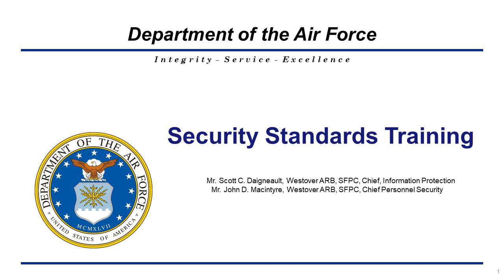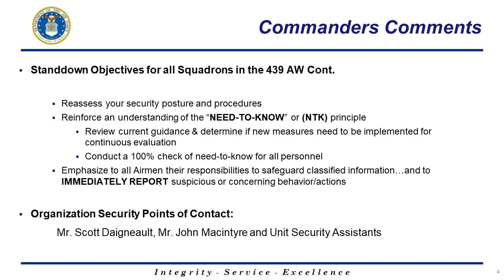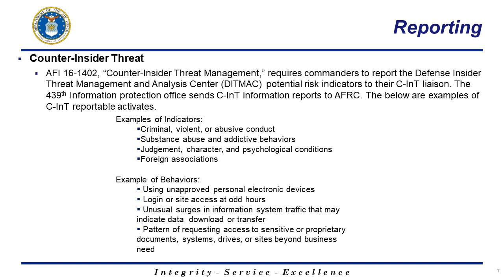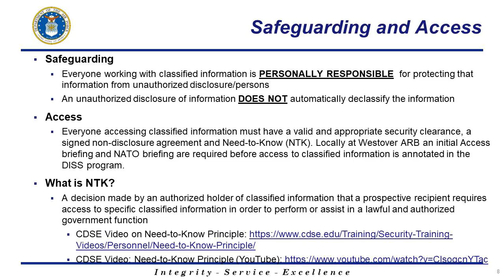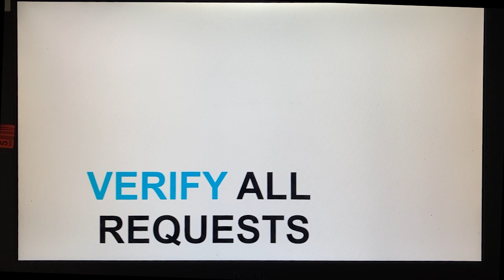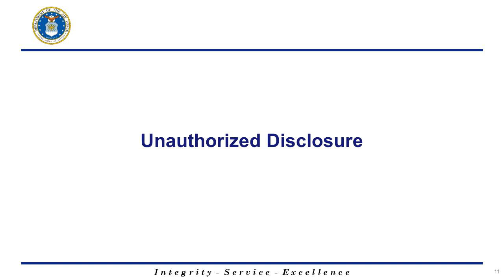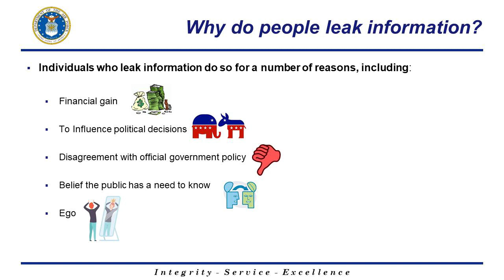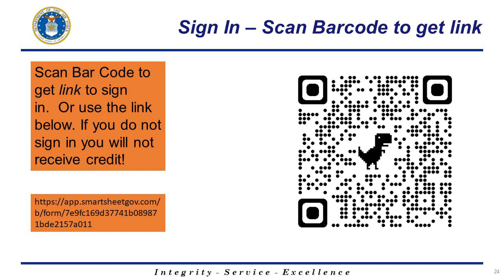Westover Security Training Video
May 2023
Scott C. Daigneault, SFPC
Chief, Information Protection
Westover ARB, Chicopee Ma.
DSN 589-2310